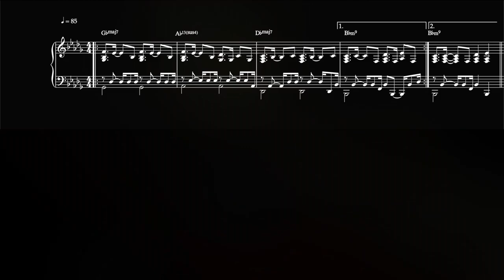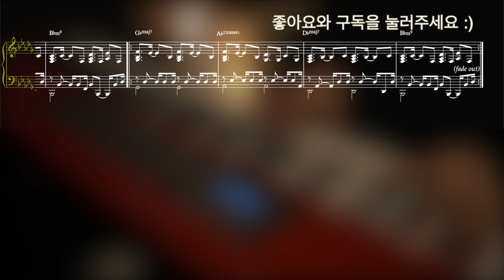[피아노악보/Piano Sheet] Cayman Islands_Kings of Convenience Piano cover by iamsunpark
작년초에 쳣던 영상인데,
악보로 원하시는 분들이 있으셔서,
악보와 함께 다시 영상을 만들어보았답니당 😊😊😊😊😊

잘 감상해주세용 :)

I played a song “Cayman islands” by Kings of Convenience.

This music sheet is created in the way I played piano first, and then transcribed.
so if you play with this sheet, sound is exactly same as the sound of video.

Hope to enjoy this video, 💕

Thanks! :-)